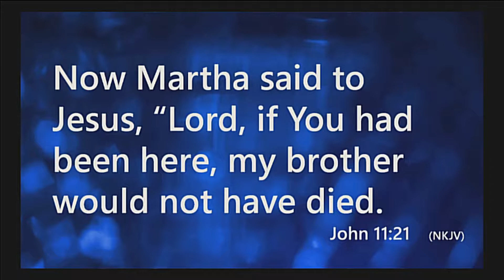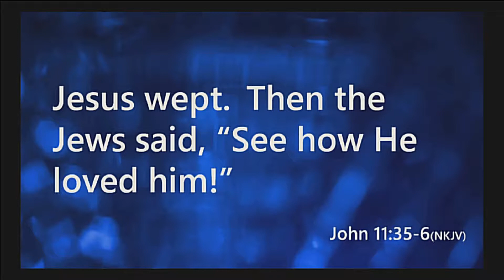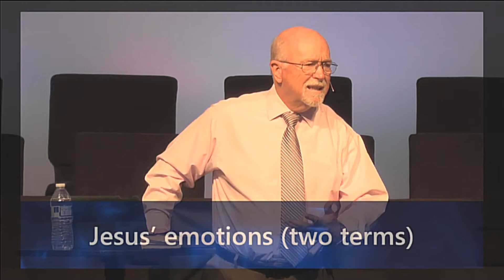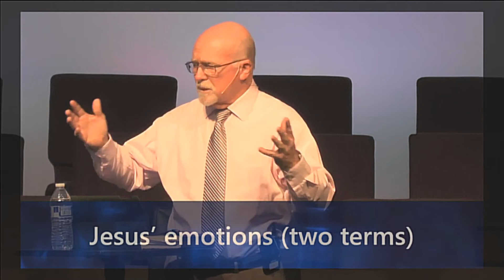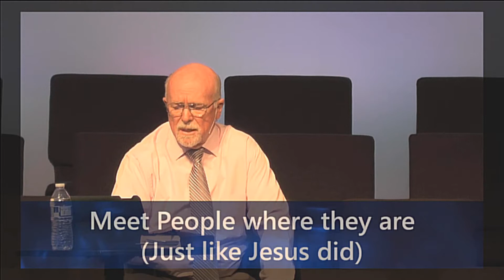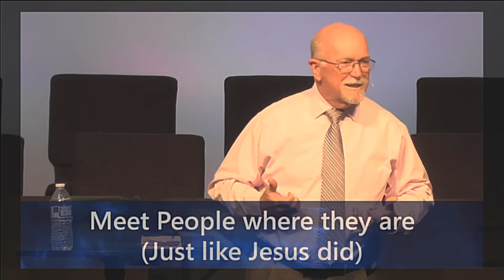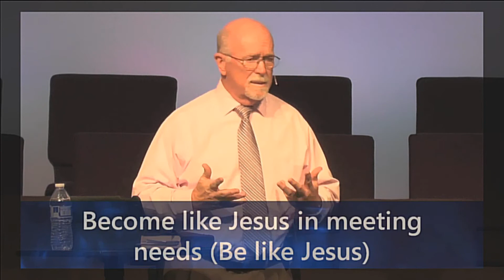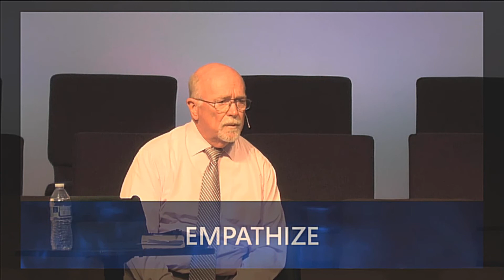Jesus, the Resurrection and the Life